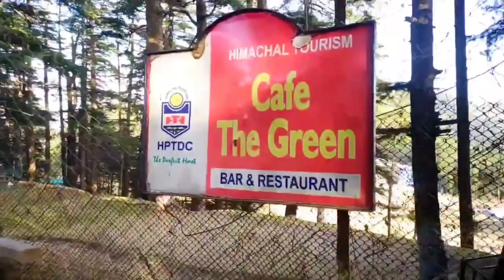Shimla|Shimla Tourist Places|Shimla Tour Plan|Shimla travel guide|Shimla in Summer |Shimla in Winter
Shimla Tourist Places, Shimla Tour Plan, Shimla Tour Budget, Shimla Tour Guide ,Shimla Himachal Pradesh. Shimla snowfall.
Shimla, Shimla tourist places to visit, Shimla in Summers and Shimla in Winters during snow are two different experience. Shimla tourist places to visit nearby with Shimla tour guide. Shimla Budget travel guide. Shimla best season to visit and things to do in Shimla Himachal Pradesh.

Most famous places to visit in Shimla are:
1. Shimla mall road in Summers and Winter during snowfall
2. Narkanda
3. Kufri
4. Naldehra

shimla
Shimla in summer
Shimla in winter
shimla snowfall today
shimla trip
shimla kaise ghume
himachal
how to travel shimla
places to visit in shimla
shimla tour
shimla budget trip
shimla tourist places
shimla tour today
shimla yatra
shimla places to visit
shimla full tour
shimla himachal pradesh
shimla jakhu mandir
shimla jane ka kharcha
shimla complete tour
shimla vlog
shimla today
shimla
shimla mall road
kufri shimla
hotels in shimla